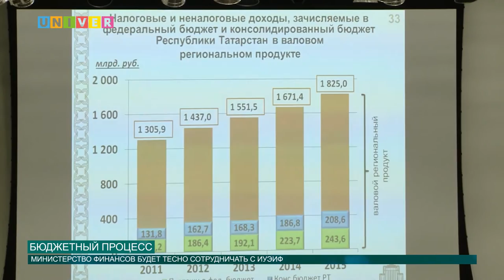Бюджетный процесс от 18.11.2016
Не каждый знает истинное значение слова бюджет, но истинные экономисты точно найдут, что ответить. Так в пятницу 18 ноября институт управления, экономики и финансов с открытой лекцией посетил министр финансов РТ. Как это было, смотри в сюжете Дианы Шиловой.